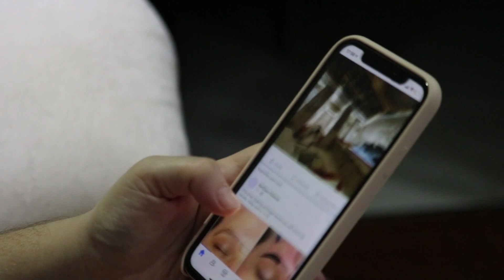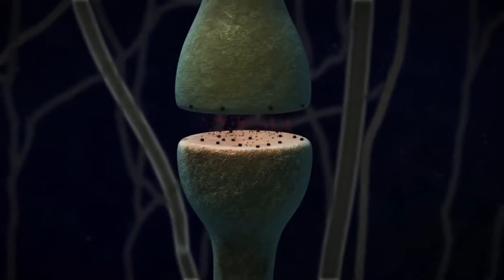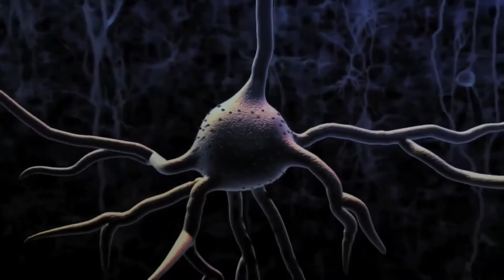Como funciona o CÉREBRO de alguém com TDAH (Transtorno do Déficit de Atenção e Hiperatividade)